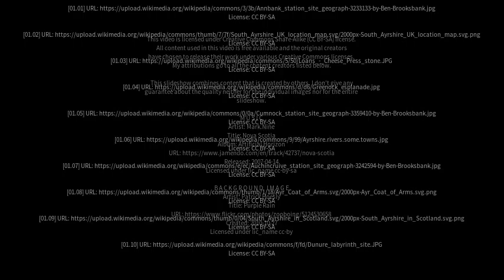Best places to visit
Best places to visit - Annbank (United Kingdom) Best places to visit - Slideshows from all over the world - City trips, nature pictures, etc.